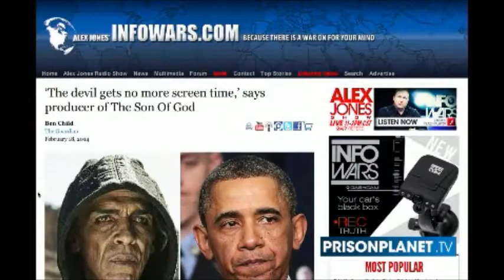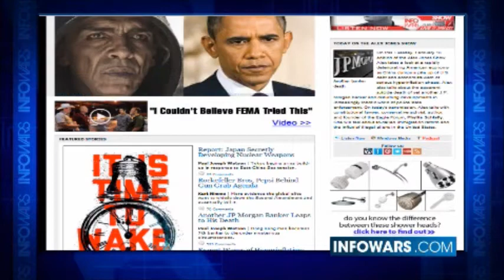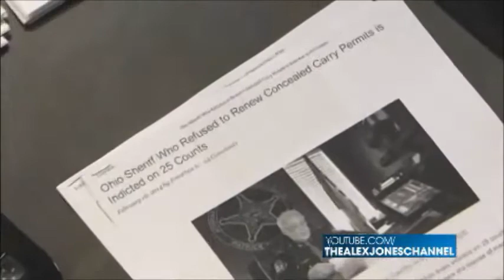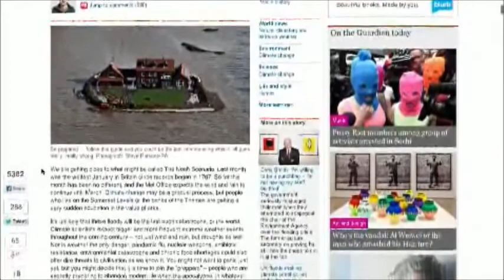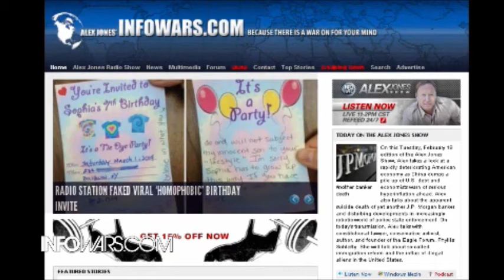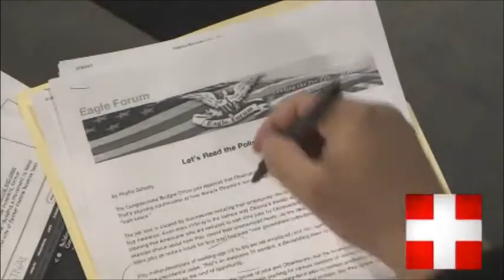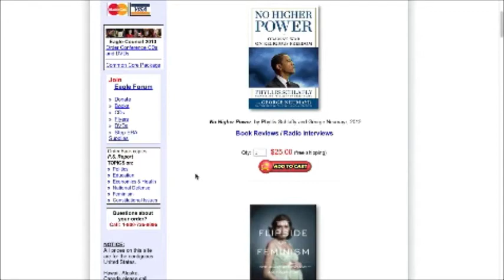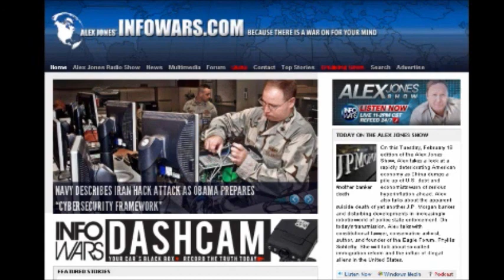The Alex Jones Show Tuesday, February 18, 2014 Full Show Commercial Free Phyllis Schlafly